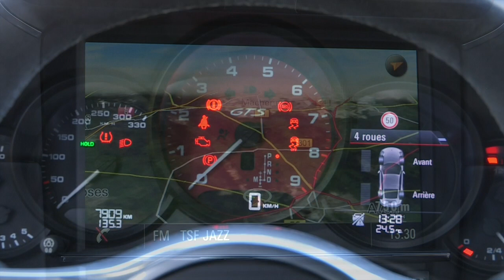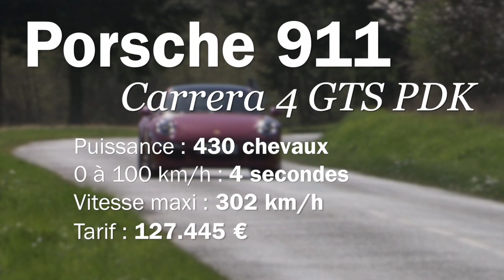Essai Porsche 911 (991) Carrera 4 GTS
Vous trouvez la 911 Carrera S trop commune, et la GT3 est trop extrême à votre goût ? Alors peut-être vous laisserez vous convaincre par la nouvelle Carrera GTS, qui entend trouver le bon compromis...